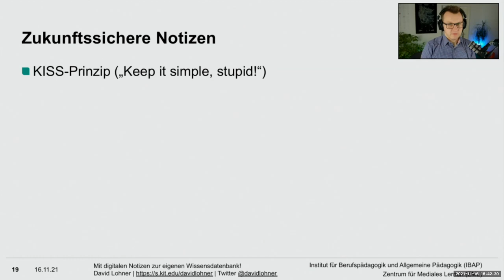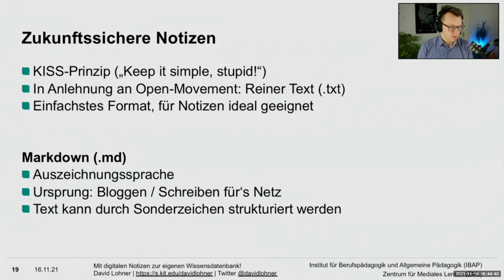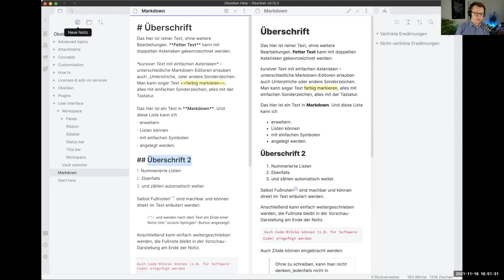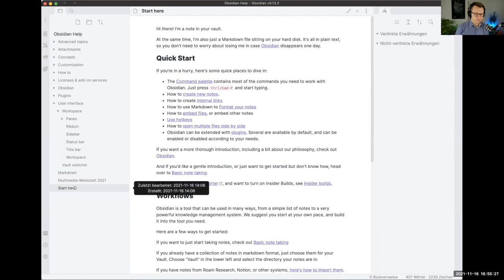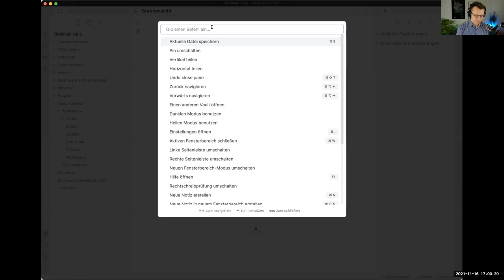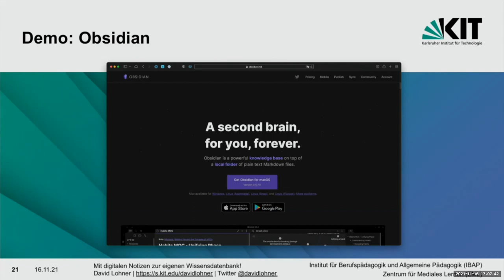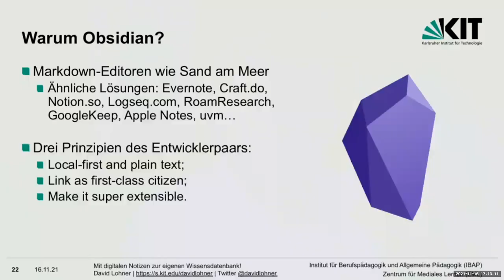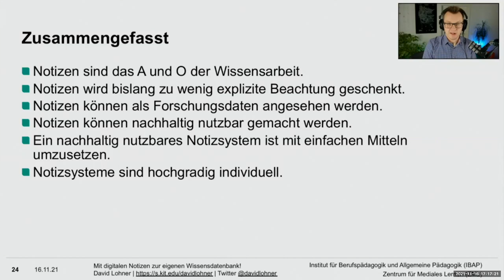Digitale Notizen mit Markdown und Obsidian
Damit Notizen langfristig nutzbar sind, sollten sie in einem möglichst einfachen, offenen Dateiformat gespeichert sein. Hier erläutere ich, wieso ich meine Notizen in Markdown verfasse und wieso ich als Software dafür Obsidian.md verwende.

Das Video ist ein Mitschnitt der MultimediaWerkstatt bei studiumdigitale an der Goethe-Universtität Frankfurt vom 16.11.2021.

00:00 - Zukunftssichere Notizen
00:23 - KISS-Prinzip
01:54 - Markdown
03:14 - Demo: Markdown
05:47 - Markdown and beyond...
07:43 - Demo: Obsidian.md
08:21 - Obsidian: User Interface
10:53 - Obsidian: Wiki-Links
13:17 - Obsidian: Graphen-Ansicht
16:42 - Große Notiz-Sammlungen
18:11 - Obsidian: Weitere Funktionen
19:39 - Über Obsidian
20:40 - Warum ausgerechnet Obsidian?
21:40 - Drei Prinzipien der Obsidian-Entwickler
28:39 - Zusammenfassung